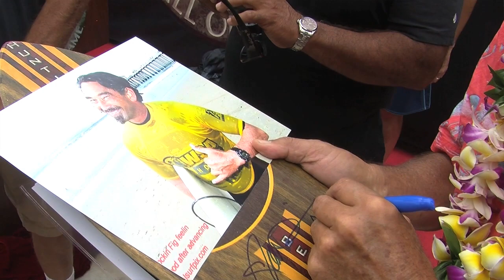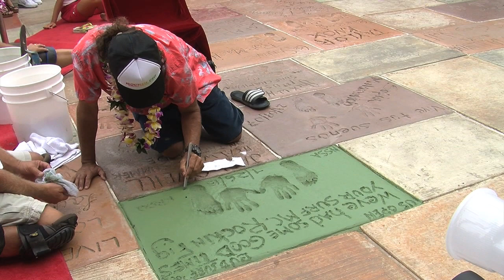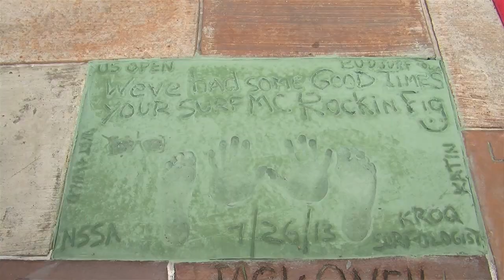The Rockin Fig surf documentary.